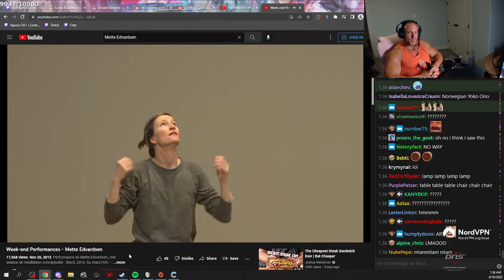KNUT SHOWS CHAT TABLE TABLE TABLE. CHAIR CHAIR CHAIR!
THIS IS THE OFFICIAL CLIPS CHANNEL OF @Knutspild

Channel Managed by : DetToby